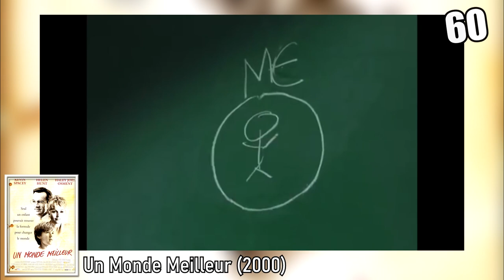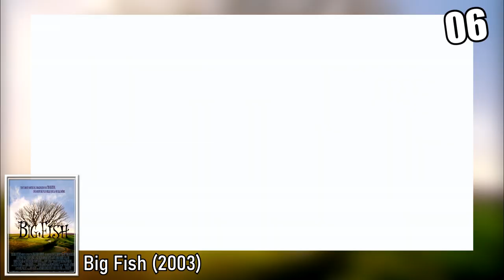TOP 100 - MES FILMS PRÉFÉRÉS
/!\ VIDÉO GARANTIE SANS SPOILERS /!\

Aujourd'hui on se retrouve pour une nouvelle vidéo TOP !

TOP 100 - FILMS PREFERES